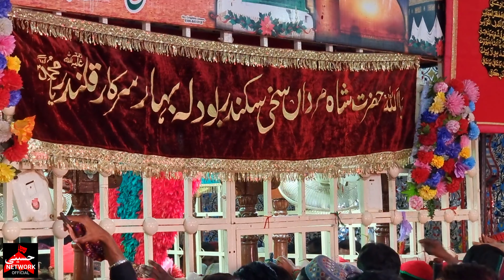Mela Sakhi Sikandar Bodla Bahar Qalandar | 19 Shaban | Sehwan Sharif